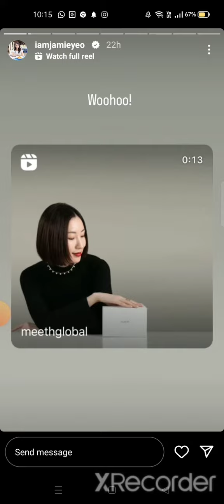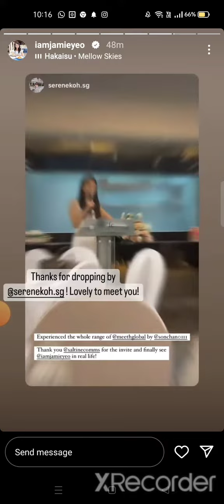Jamie yeo arsenal fan